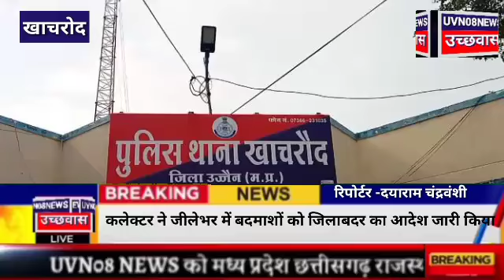खाचरोद कलेक्टर ने जीलेभर में बदमाशों को जिलाबदर का आदेश जारी किया